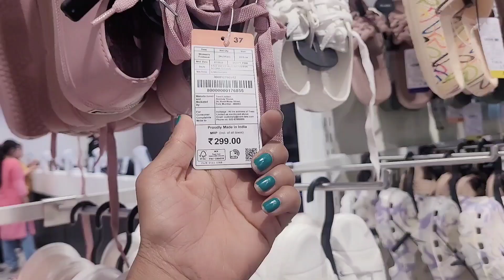BIG SALE ZUDIO DEHRADUN 🥰 # ALL COLLECTION DEHRADUN 😍 # STARTING PRICE RS.. 29 DEHRADUN ZUDIO 🤗